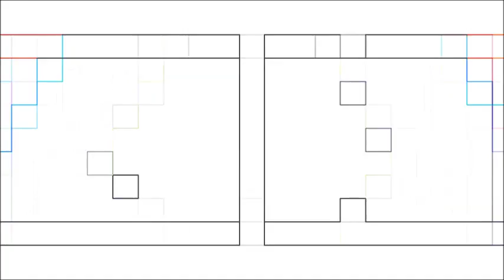SHINEHIGHLIG - Weirdmageddon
I've a feeling we're not in Gravity Falls anymore...

EXCLAIMER
This is simply for purposes of promotion and good clean fun.